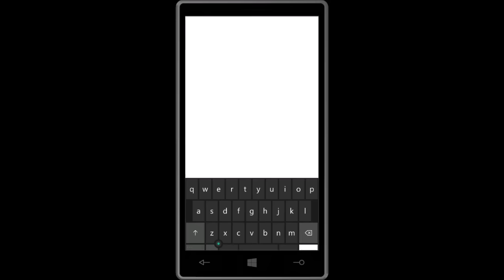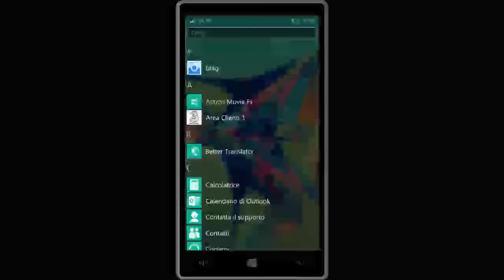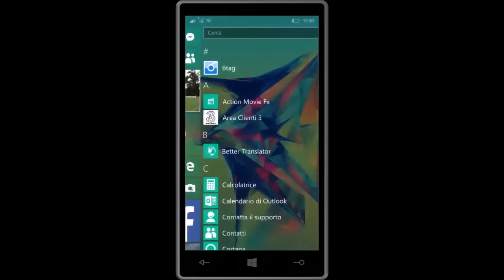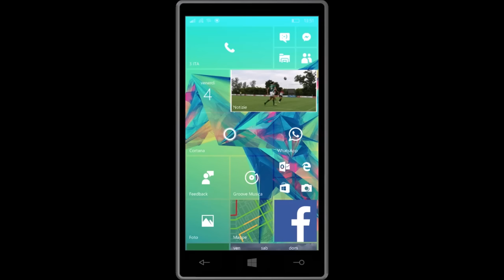Windows 10 Mobile build 10586.122: tour funzionalità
Video dedicato al nuovo rilascio di Windows 10 Mobile build 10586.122, tutte le novità e i dettagli di questa nuova versione.